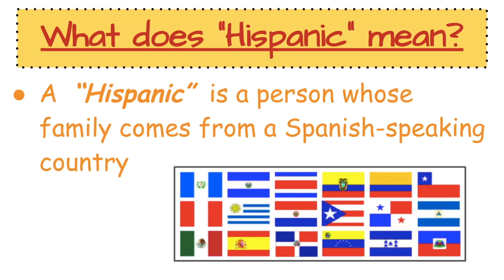What does "Hispanic" mean?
This video is about Hispanic Heritage Month.